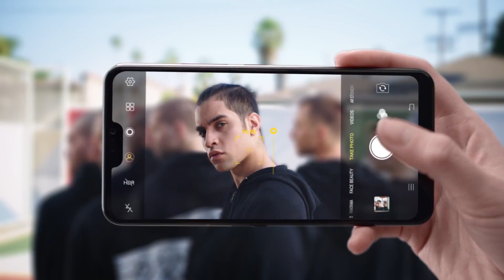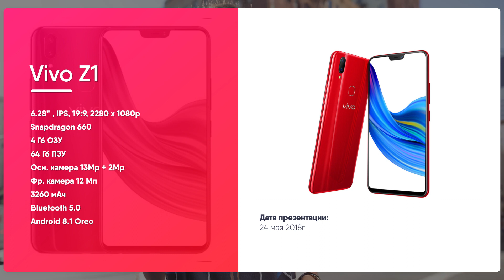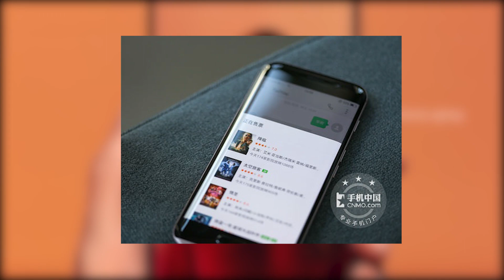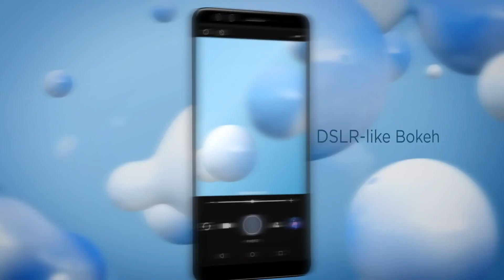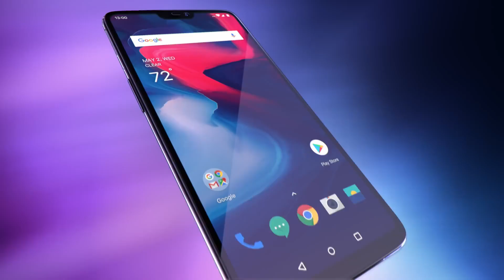Инновации в Xiaomi Mi 8. OnePlus 6T не за горами. Huawei Удивят!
⇒ Розыгрыш Xiaomi Mi 8. Удачи!

В этом выпуске:
1) Инновации в Xiaomi Mi 8
2) OnePlus 6. Когда?
3) Безрамочник от Huawei с ИИ
4) Vivo Z1
5) Xiaomi Mi Band 3 и т.д.